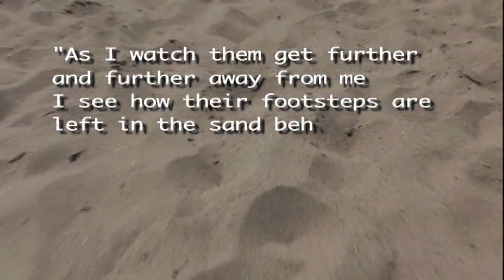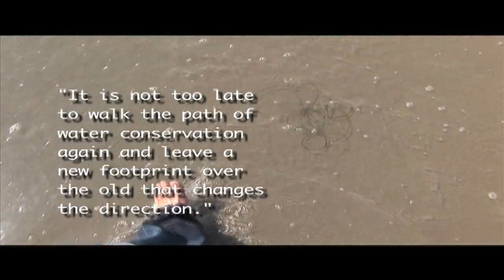Nature Writing at Santa Monica College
A group of Santa Monica College students in an environmental politics class head to the beach to write creatively, yet politically, about the nature in front of them, mindful of the environmental implications of polluted runoff into the Santa Monica Bay.